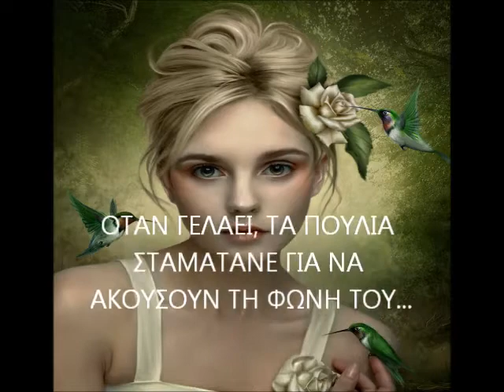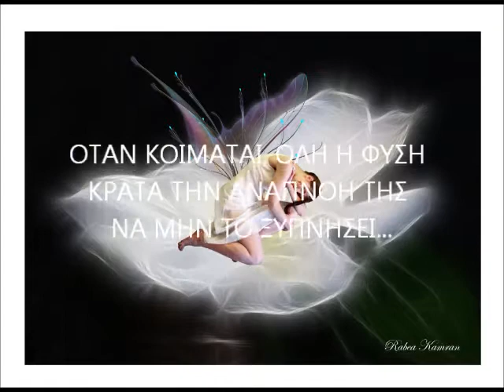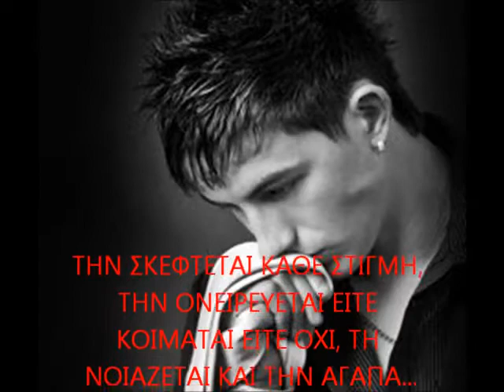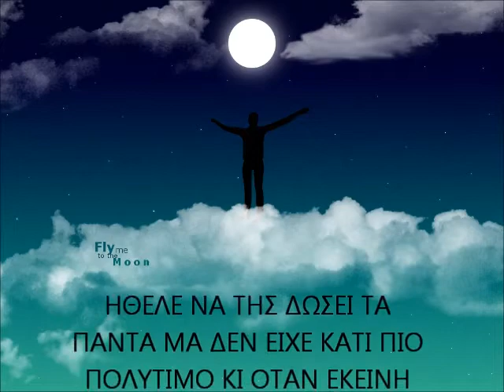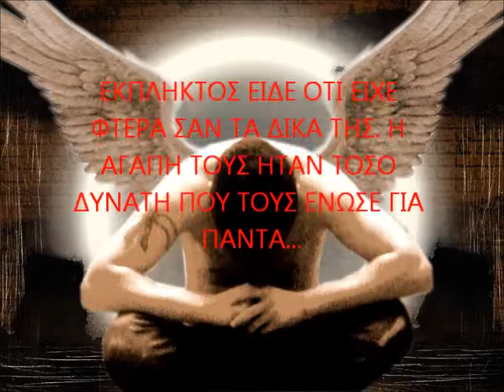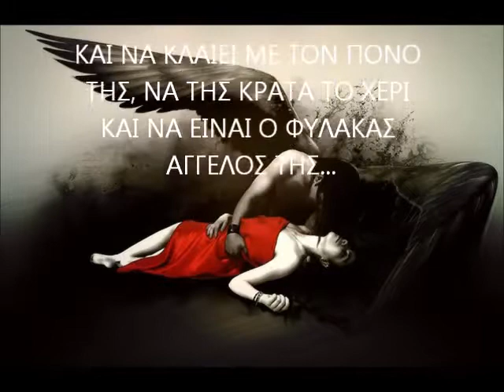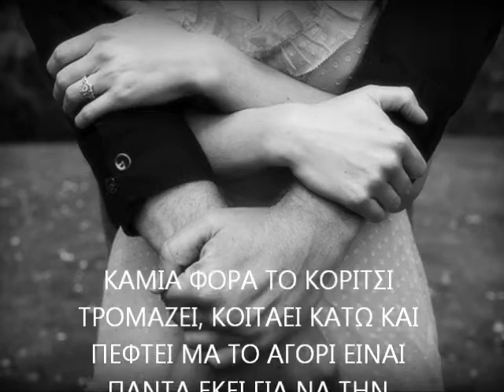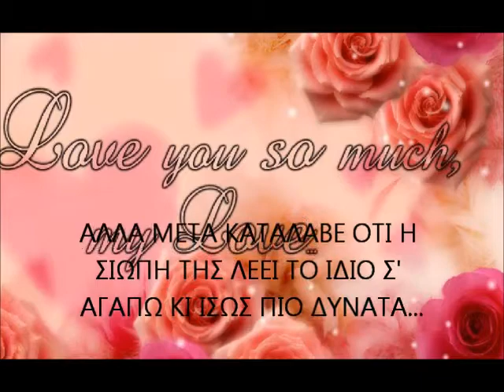Σε αγαπώ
Μία δική μου ποιητική δημιουργία με εικόνες και μουσική...